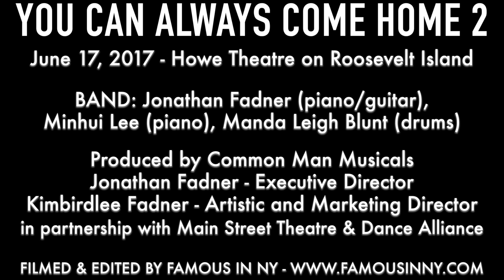Thomas Slater - "Inauguration Day" (Zackry Childers & Austin Nuckols)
YOU CAN ALWAYS COME HOME
June 17, 2017 - Howe Theatre on Roosevelt Island

BAND: Jonathan Fadner (piano/guitar), Minhui Lee (piano), Manda Leigh Blunt (drums)

Produced by Common Man Musicals
Jonathan Fadner - Executive Director
Kimbirdlee Fadner - Artistic Director